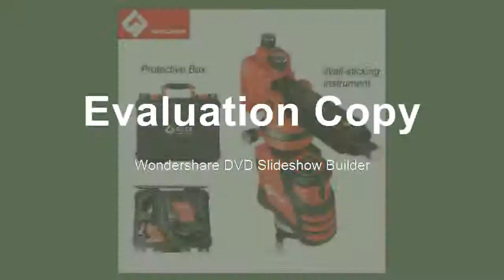Find at 360 Horizontal And Vertical Super Powerful Laser level green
Product On Aliexpress

Wavelength:532nm/660nmPrecision:2.2mm/10mSize:300X300mmMeasurement Model:12 linesModel Number:7139RED